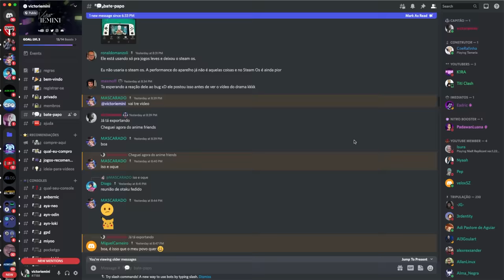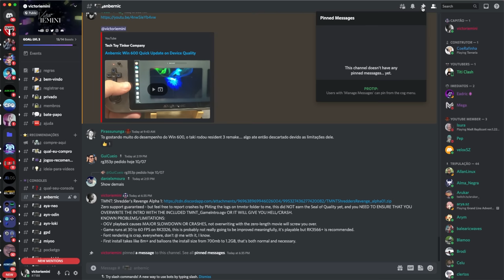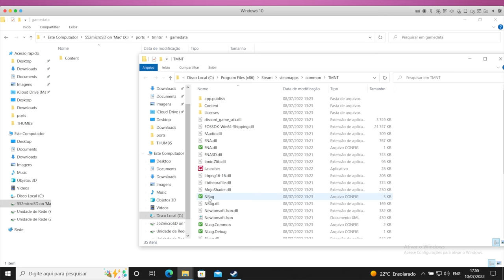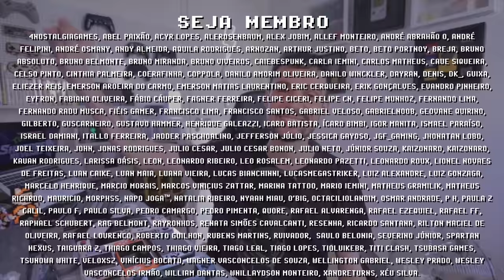TMNT Shredder's Revenge em TODOS os Consoles Portáteis RK ! INACREDITÁVEL !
TMNT Shredder's Revenge, o novo game das Tartarugas Ninjas recém lançado para Switch e Steam, agora está disponível para TODOS os consoles portáteis RK como os Anbernic RG351, RG353P, RG503, RG552, e consoles portáteis da PowKiddy como RGB10S, RGB10MAX e RGB20S. Port do TMNT Shredder's Revenge foi desenvolvido pelo Jhonny of Flame, brasileiro que está em destaque na cena de ports por seu trabalho trazendo PC games para consoles portáteis linux, e também portando games para o PS VITA! Todos os links úteis pra instalação estão listados abaixo. Quais suas percepções sobre o Tartarugas Ninjas Shredder's Revenge? Me conta nos comentários e se inscreve para ficar por dentro das novidades =]

► Nesse vídeo você vai encontrar:
► 0:00  TMNT em consoles portáteis
► 0:56  Pré requisitos TMNT Shredder's Revenge
► 1:30  Como instalar TMNT em Consoles Portáteis RK
► 3:46  Gameplay TMNT Shredders Revenge Port
► 4:48  Considerações Finais
► 5:11  Dúvidas? Comente abaixo

// Consoles Portáteis Recomendados:
► PowKiddy RGB10MAX
► PowKiddy RGB10MAX 2
► PowKiddy RGB10S

// Caixa Postal
VICTOR IEMINI
78733
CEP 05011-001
SP/BRASIL